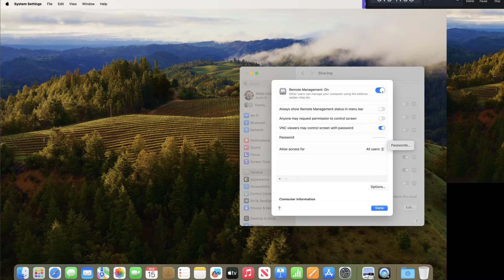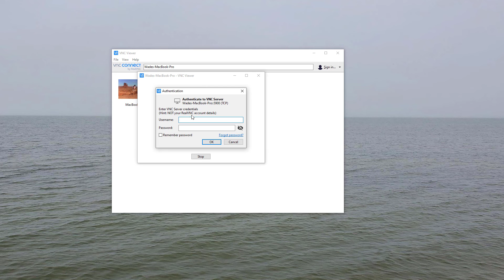Resolving VNC Viewer "An authentication error occurred" connecting to a Mac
When you get the "An authentication error occurred", once common reason is because you don't have remote management set up on the Mac you are trying to connect to.

0:00 - Getting the error on a Windows PC when trying to connect to a Mac with RealVNC
0:19 - Setting up Remote Management on the Mac
0:59 - Connecting to the Mac from the PC now that the error is resolved